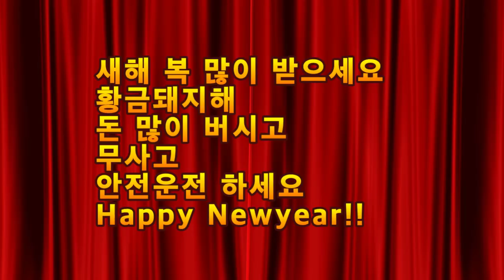지게차로 수출입 콘테이너 자재 하역하기(Happy new year!! forklift)#0101